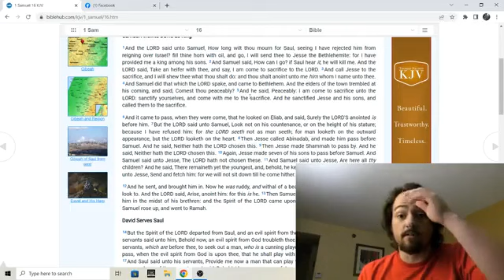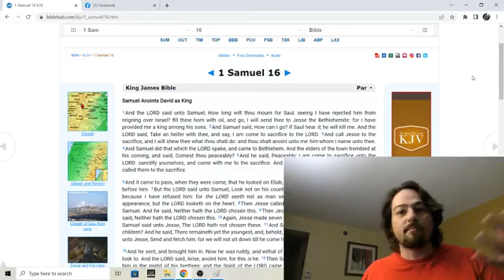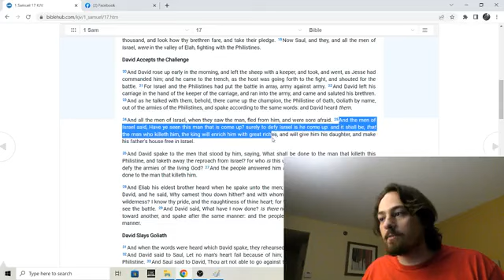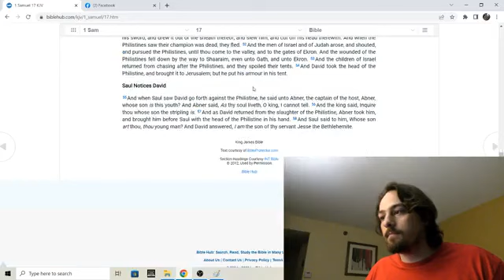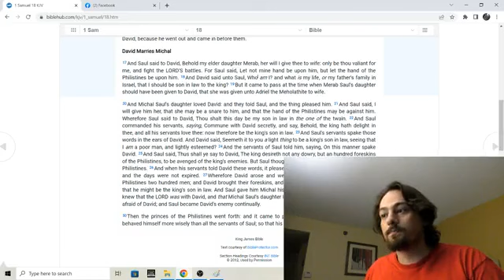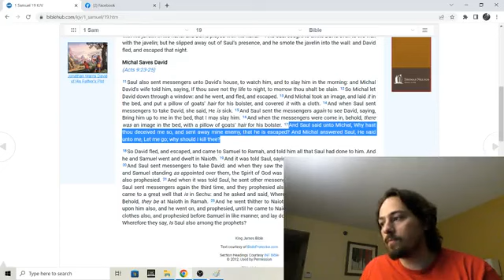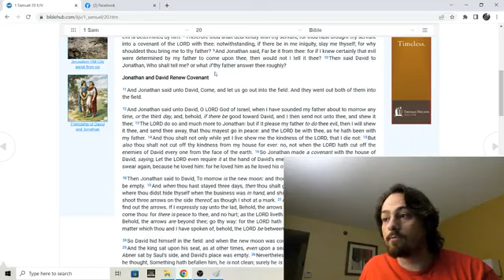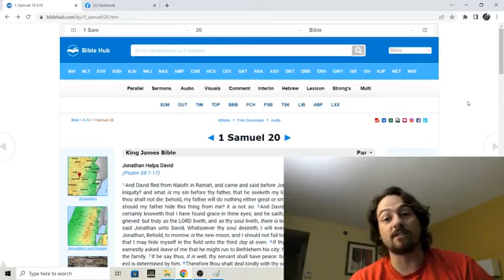BIBLE HISTORY 101 - From Saul to David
Shalom Israel MHNCB. This is part of the BIBLE HISTORY 101 series I stream every week on my Facebook page here: